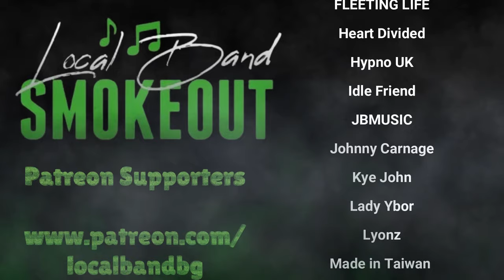Heart Divided - Getting Out ( Reaction ) METAL FROM BOSTON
GhostKiller Entertainment
TheTotalDeathcore.com